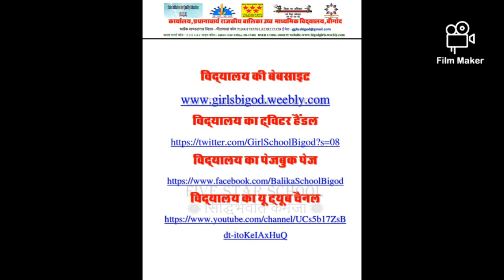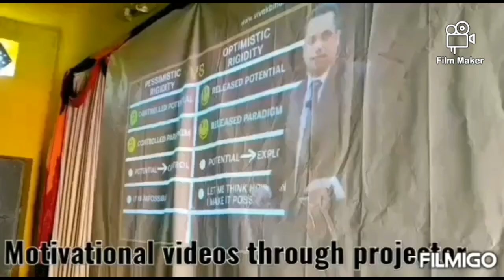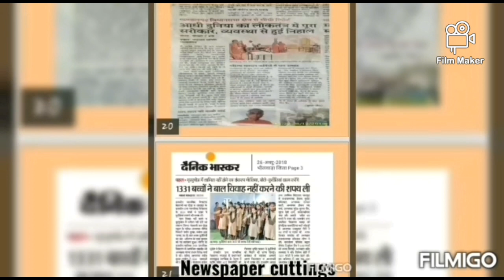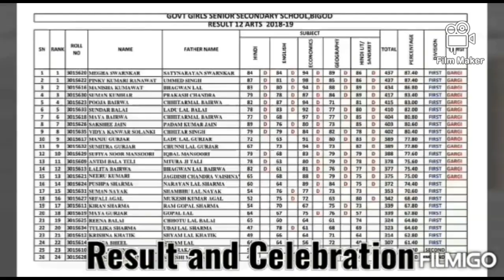Govt Girls Sen Sec School BIGOD (Mandalagarh) BHILWARA. OUR DEVELOPMENT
OUR DEVELOPMENT